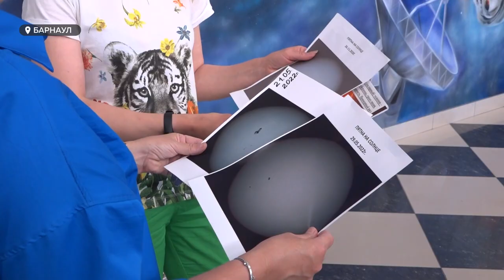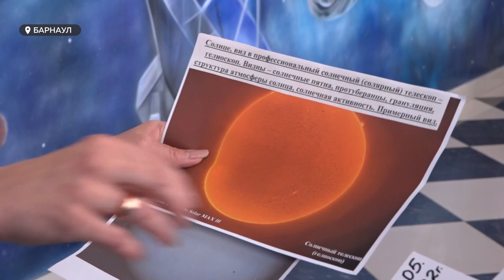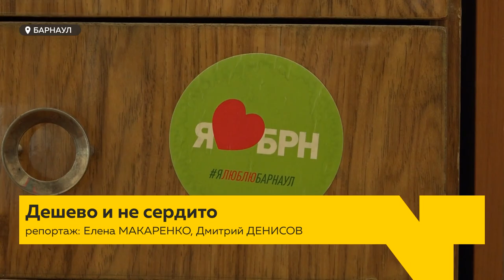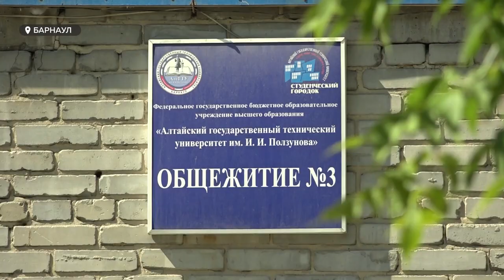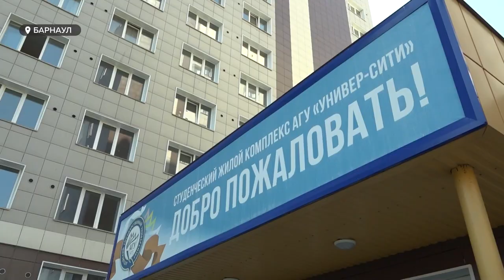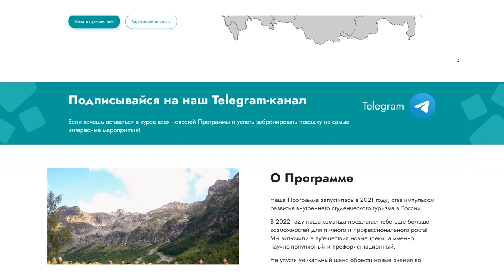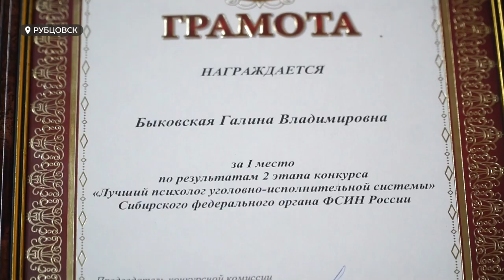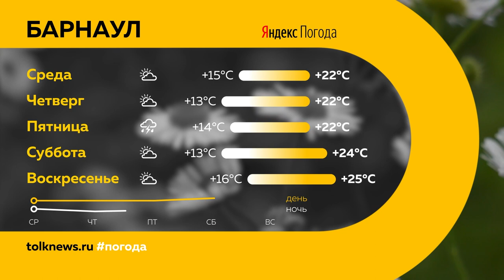«День с Толком». 12.07.2022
Активность солнца растет — растут родинки и другие новообразования кожи. Все ли они так безобидны?

Алтайский край — в топе популярных для молодежного туризма регионов. Что это за программа? И насколько она привлекательна?

Успокаивает даже самых агрессивных...заключенных. Как работает один из лучших в Сибири психологов исправительной системы?